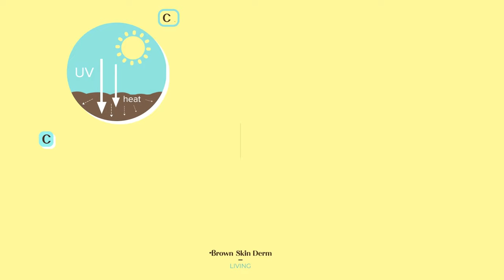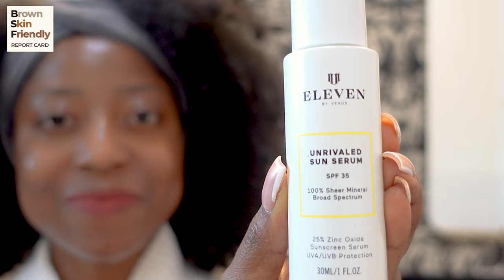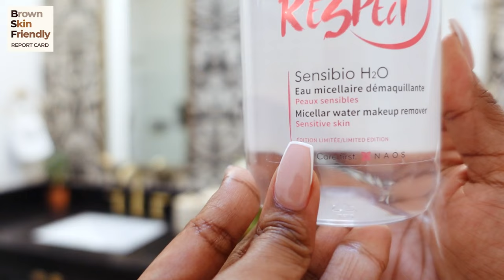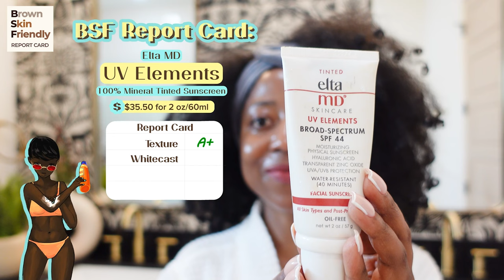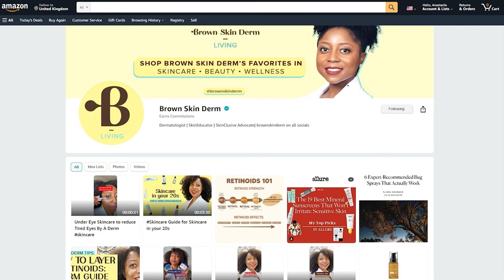The Best Brown Skin Derm Mineral Sunscreen Review for Summer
@brownskinderm // Are these the best brown skin friendly mineral sunscreens for summer? In this video, I review the five sunscreens below based on Texture, White Cast , Affordability or Cost and Accessibility in the Brown Skin Friendly Report Card. Sun intensity is higher during the summer. The heat and humidity can lead to excess sebum or oilier skin in general. I Skin to sunscreen of interest in table of contents. See links to each sunscreen reviewed for price comparisons.

Table of Contents:

00:00 Intro
00:51 Difference between Chemical vs Mineral Sunscreen
03:23 Review of the "Unrivaled sun serum  35 SPF by Venus Williams
08:05 Review of Ava Isa Sun E Serum Drops
11:45 Review of TIZO Photoceutical AM Replenish Lightly Tinted SPF 40
13:42 Review of  EltaMD UV Elements Broad-Spectrum SPF 44 Tinted sunscreen
15:44 Cotz 𝙁𝙡𝙖𝙬𝙡𝙚𝙨𝙨 𝘾𝙤𝙢𝙥𝙡𝙚𝙭𝙞𝙤𝙣 𝙎𝙋𝙁 𝟱𝟬 Tinted
18:20 Conclusion

Links

Unrivaled sun serum  35 SPF by Venus Williams

 Ava Isa Sun E Serum Drops

TIZO Photoceutical AM Replenish Lightly Tinted SPF 40

EltaMD UV Elements Broad-Spectrum SPF 44 Tinted sunscreen

Cotz 𝙁𝙡𝙖𝙬𝙡𝙚𝙨𝙨 𝘾𝙤𝙢𝙥𝙡𝙚𝙭𝙞𝙤𝙣 𝙎𝙋𝙁 𝟱𝟬 Tinted

Looking for a sunscreen that's perfect for your brown skin this summer? Check out this The Best Brown Skin Derm Mineral Sunscreen Review for Summer to find the best option for you!